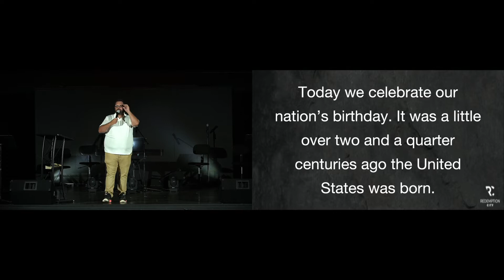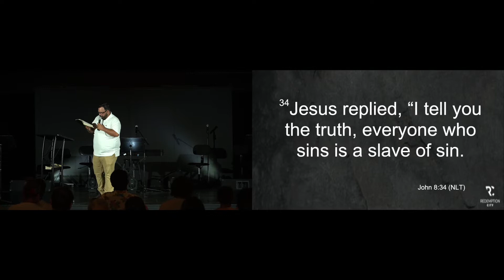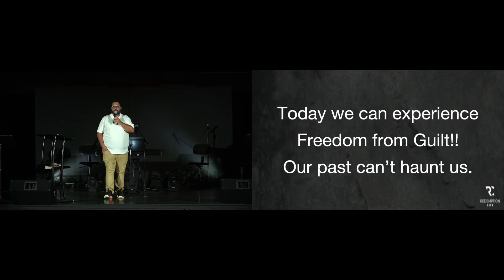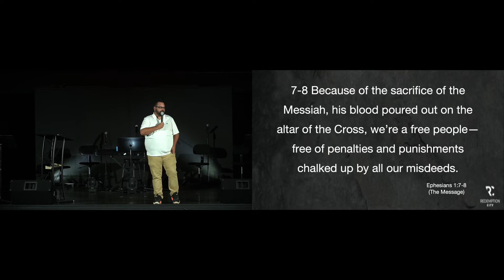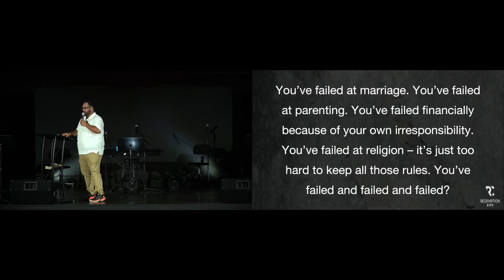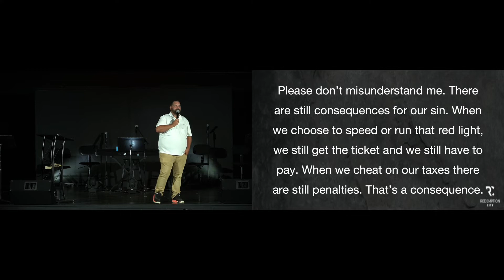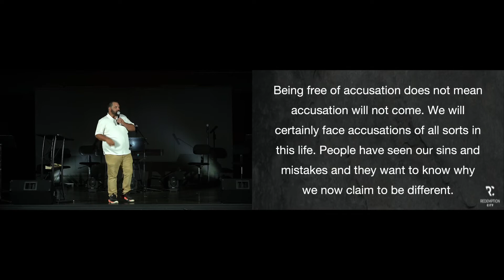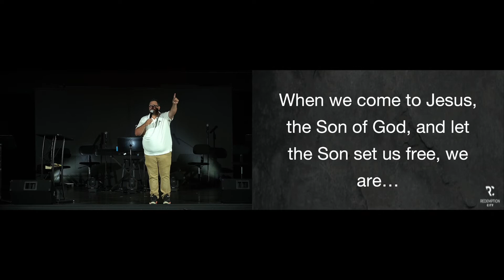Sunday Service | 7.3.22 | FREEDOM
Happy Independents Day 7/3/22